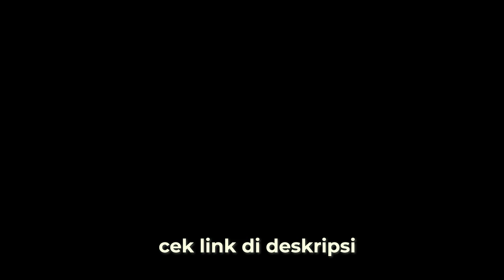BELI MOLIS DEMI DIA JALAN JALAN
ENJOOYYY MY VIDEO

LIKEEEEEE
COMMENTTT
SUBSCRIBEEEEE YOO